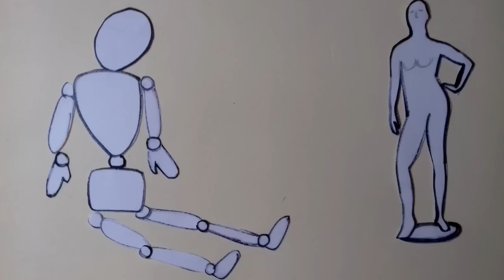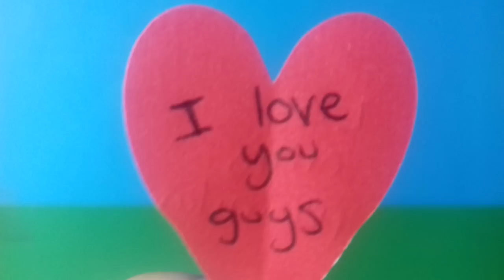Titere Triste | Poema por Mildred Lyons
¡Hola personitas del mundo! Escribí este poema hace casi dos años. Contiene palabras que representan un episodio importante de mi vida. Quizá algún día les cuente qué pasó, pero por ahora les dejo esto, ¿y saben qué? ¡Es mi primer video stop motion!

Déjenme saber en la sección de comentarios qué opinan del video y también del poema. Gracias por pasarse por mi canal! :)